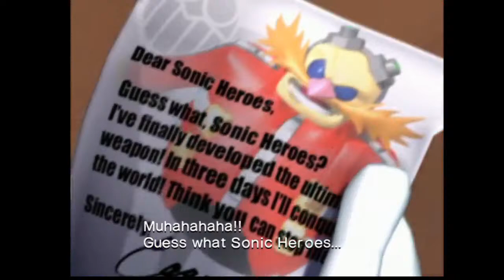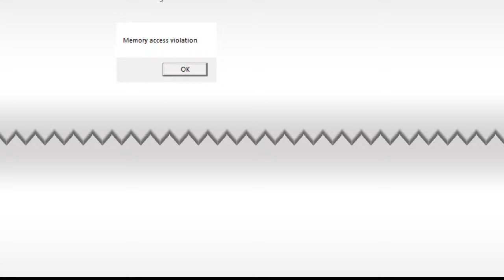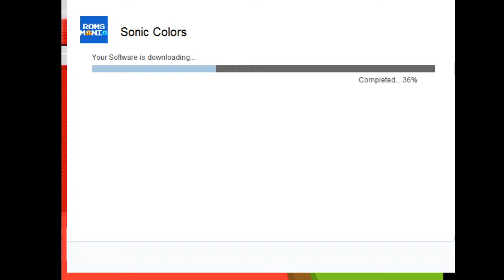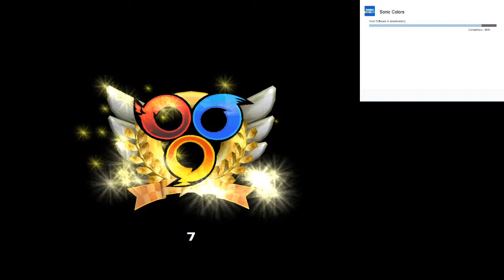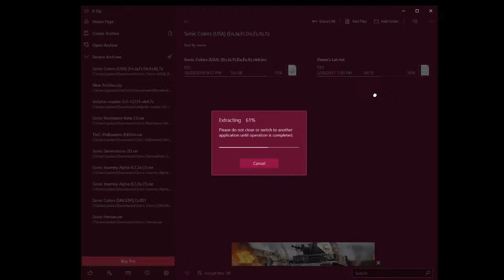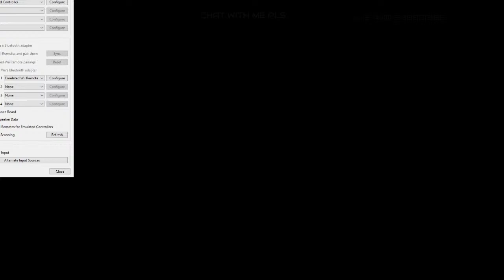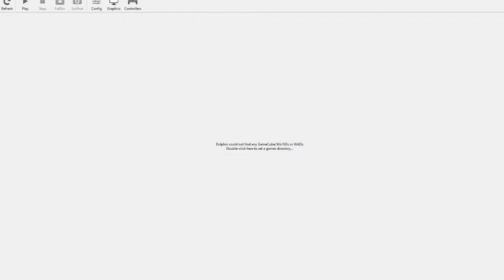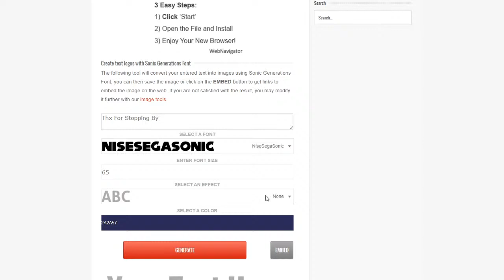Sonic Heros Live